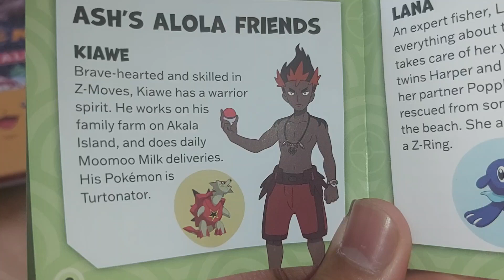9 December 2023